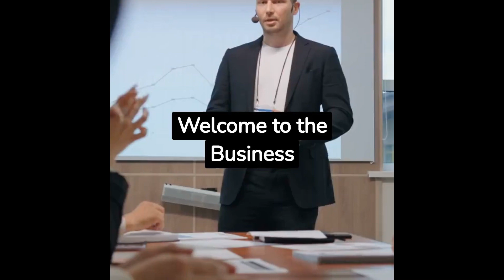Business Analysis - Daily Quiz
Agile and Scrum are two terms often used interchangeably, but they have some distinct differences. Agile is a method of software development that emphasizes quick sprints and frequent feedback. Scrum, on the other hand, is an Agile framework that helps teams manage their workflows more effectively. At the center of Scrum is the role of the Facilitator, who ensures the team follows Scrum rules and optimizes team performance. Though the role of a Facilitator may be easily overlooked, these professionals actually play a key role in any successful Scrum team. In this article, we explore some interesting facts about the role of a Facilitator. 1. The title of Facilitator was coined in 2001 at the first Scrum Gathering. - Scrum has actually been around since the early 1980s. Back then, it went by a different name-'The New New Product Development Game.' It wasn't until 2001 that the term Scrum was officially used at the first Scrum Gathering. At the same time, the term 'Facilitator' was coined to describe the role of the facilitator. 2. Facilitators must possess a wide range of skills. - Becoming a successful Facilitator means more than just understanding Scrum rules and processes. A good Facilitator should have experience leading teams and resolving conflicts, as well as have a strong understanding of business objectives. Additionally, Facilitators must be agile and knowledgeable about the latest Agile and Scrum practices, as well as possess excellent communication and facilitation skills. 3. Facilitators should never be the team leader. - Though Facilitators should lead the team, they should never be the leader. This is because they are tasked with facilitating the team and helping them reach their objectives. By being the leader, the Facilitator may become directive and authoritarian, which defeats the purpose of embracing Agile and Scrum. 4. Facilitators can benefit from becoming certified. - Many companies today are requiring their Facilitators to become certified. This is because it encourages the professional development of Facilitators and offers tangible proof that they are competent in their field. Currently, there are several certifications available to become Facilitators, including the Certified (CSM), Professional (PSM), and Advanced Certified (A-CSM). As we've seen, the role of a Facilitator is an important one that requires a wide range of skills. These professionals are charged with leading and guiding teams, helping them adjust to Agile and Scrum principles, and ensuring that they reach their goals. By following the facts listed above, any aspiring Facilitator can start on the fast track to success.